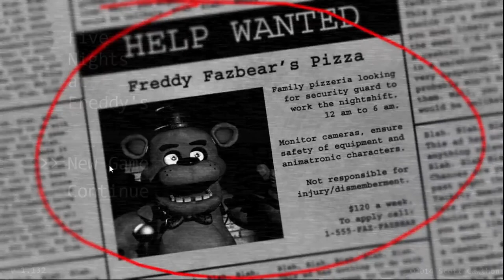Five Nights at Freddy's - Part 1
Join me at my new security job at this old facility called Freddy Fazbears! I hope nothing bad happens as I am working the night shift...did that animatronic just, move?...